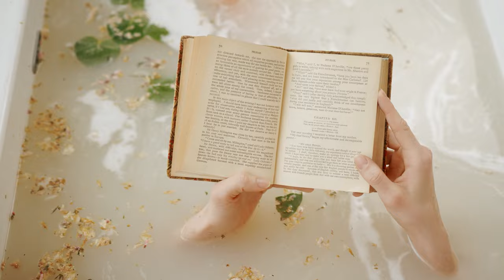ДУШ vs. ВАННАЯ: КТО КОГО? Объективный разбор преимуществ и недостатков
Вечный вопрос: ванна или душ? Выбор между этими вариантами сантехники - настоящая головоломка. И потому в этом видео мы проанализируем все "за" и "против", основываясь на реальных кейсах из практики. Как сделать правильный выбор с учетом бюджета и особенностей планировки? Почему при этом выборе важно учитывать состав семьи? Узнайте в сегодняшнем выпуске!

Подробнее смотрите в видео:

00:00 Анонс
00:21 Что выбрать: душ или ванную?
02:22 Сценарий №1: семья с малышами
02:56 Сценарий №2: семья с детьми-подростками
04:07 Сценарий №3: Семья с пожилыми людьми
04:47 Сценарий №4: пара молодых людей